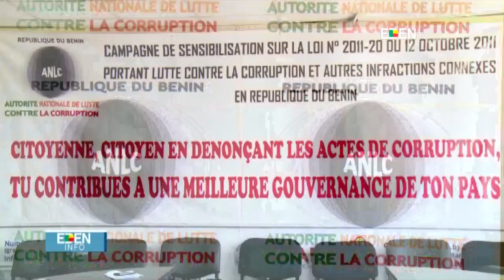JT13H - 28/08/2018 Laurice Freddy DAVO